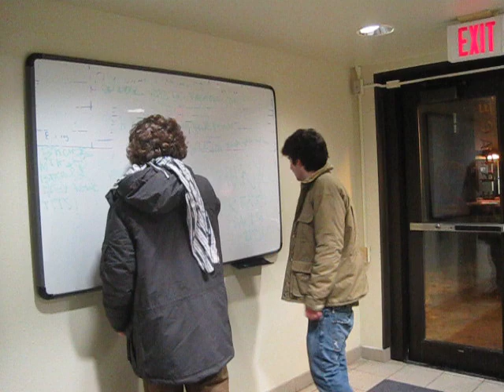With Millk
With Milk